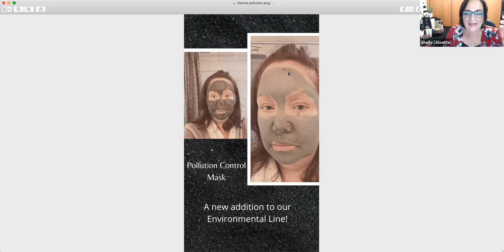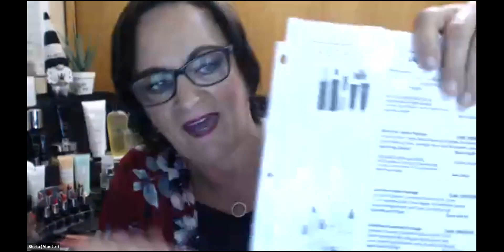September BOGO Party!